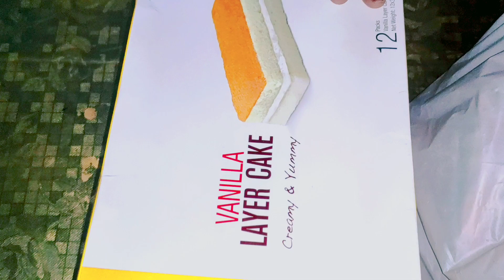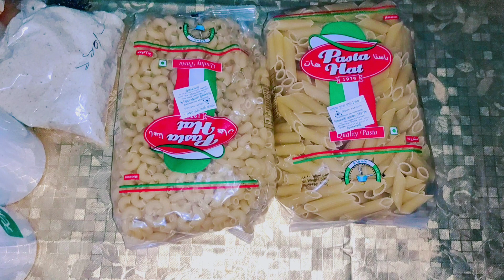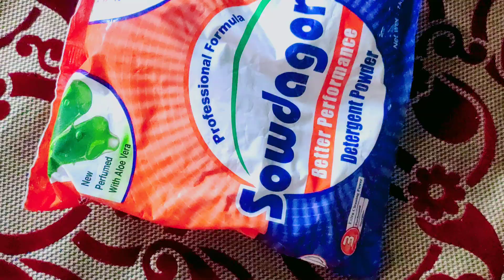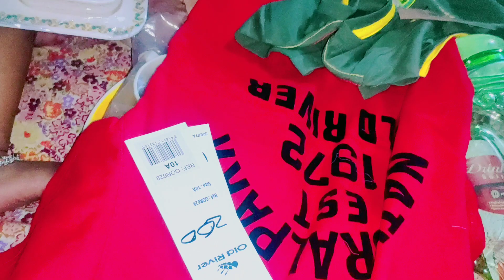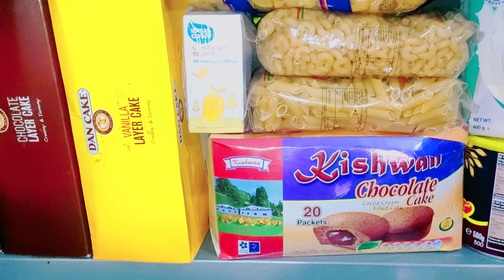রমজানের গ্রসারি বাজার আর টুকিটাকি কি কিনলাম?//Ramadan grocery sopping//Aruhummi's